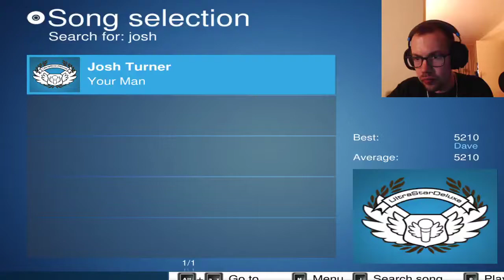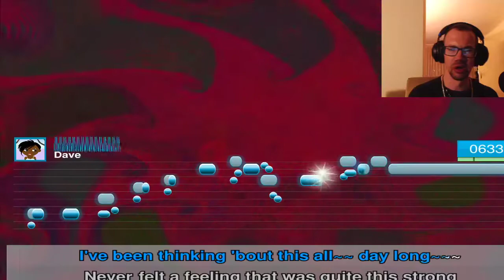Karaoke Your Man Ultrastar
Country karaoke experiment - TAL Reverb 4 plugin + obs studio + ultrastar de luxe